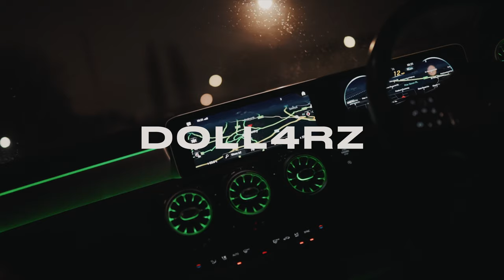Coventry Doll4rz x TeeNL - Henny (Music Video)